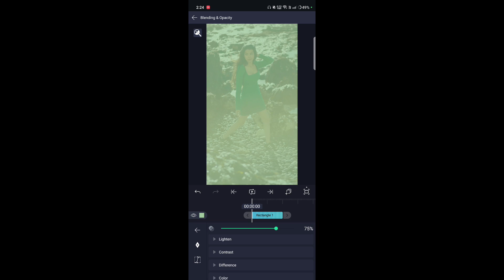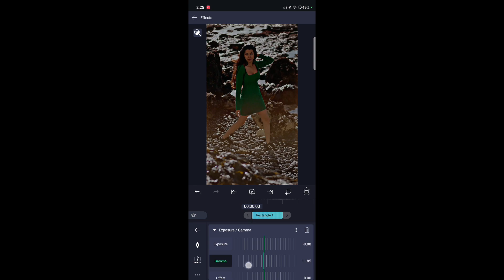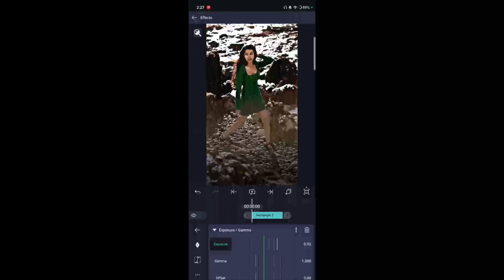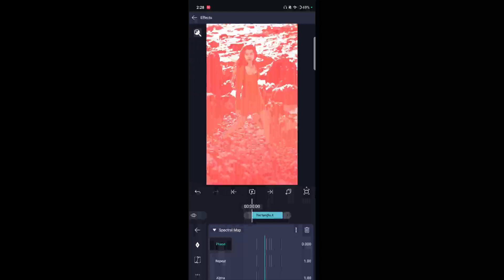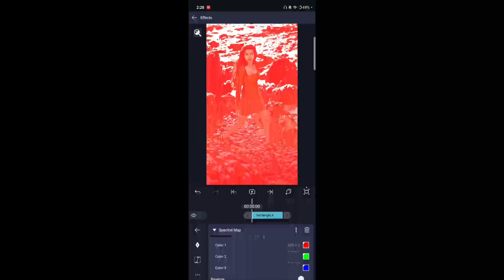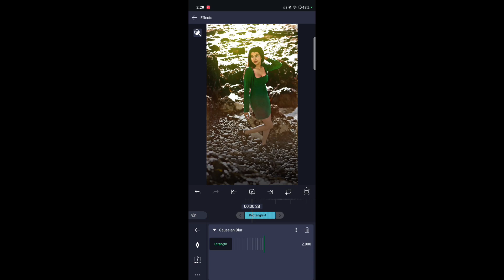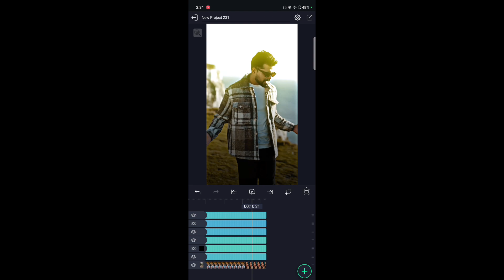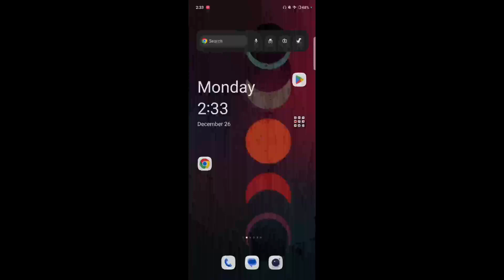TRENDING GLOW HDR CC #02 🔥 ALIGHT MOTION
TRENDING GLOW HDR CC 🔥 ALIGHT MOTION